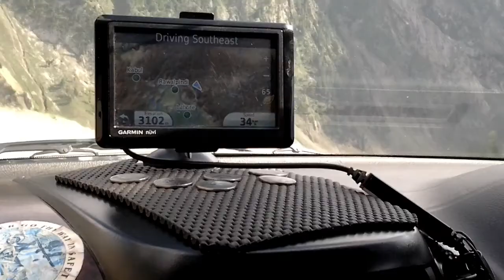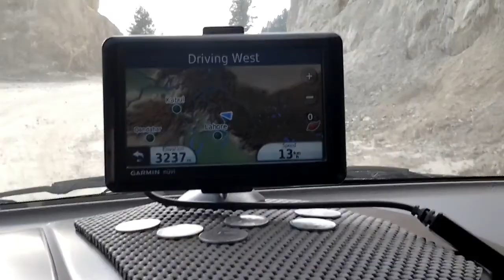Zojila Pass - Jammu & Kashmir, North India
Driving on one of the world's most dangerous road - the Zojila Pass (11,649 ft / 3,550m)